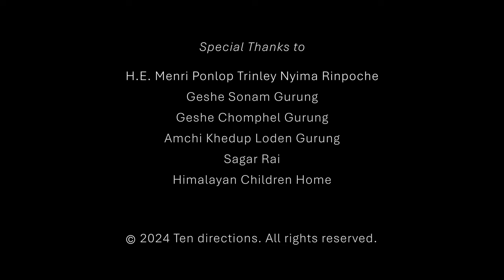Bringing Blessings: Shenten Thagye Ling Project Progress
Mustang, Nepal

The Shenten Thagye Ling project envisions a unique campus centered around a Gompa designed to seat 100 practitioners, complemented by classrooms, housing for 100 students and 100 monks, a community center, a health clinic, and guest accommodations. The design, inspired by the symbolic Endless Knot, ensures resilience against the harsh Himalayan climate while providing outdoor courtyards for communal activities and gatherings. Phase 1, focusing on the construction of the Gompa, has been successfully completed. As the project progresses through its phased development, Shenten Thagye Ling is set to become a distinctive and enduring space for cultural and spiritual education in the region.

โครงการวัด Shenten Thagye Ling มุ่งเน้นการเป็นศูนย์กลางแห่งการศึกษาและปฏิบัติธรรม ประกอบด้วยพระอุโบสถที่รองรับผู้ปฏิบัติธรรมได้มากกว่า 100 ท่าน ล้อมรอบด้วยห้องเรียน ที่พักสำหรับเด็กนักเรียน 100 คนและพระสงฆ์ 100 รูป รวมถึงศูนย์ชุมชน คลินิกสุขภาพ และที่พักสำหรับแขก การออกแบบได้รับแรงบันดาลใจจากสัญลักษณ์เงื่อนอนันตภาคย์ ช่วยให้โครงสร้างทนทานต่อสภาพอากาศที่รุนแรงของเทือกเขาหิมาลัย พร้อมทั้งมีลานกลางแจ้งสำหรับกิจกรรมและการรวมตัวของชุมชน ระยะที่ 1 ของโครงการซึ่งเน้นการก่อสร้างพระอุโบสถได้เสร็จสมบูรณ์แล้ว การพัฒนาโครงการจะดำเนินต่อไปเป็นระยะๆ เพื่อสร้างพื้นที่อันยั่งยืนสำหรับการศึกษาและการสืบทอดสายธรรมในภูมิภาคนี้

Mustang Bon Foundation
28 Sky View Circle
Newton MA 02459